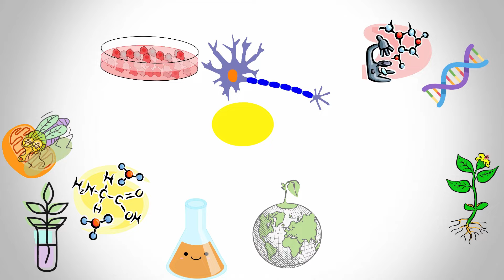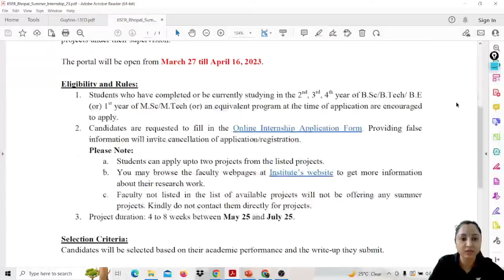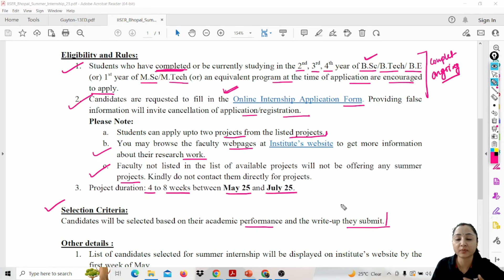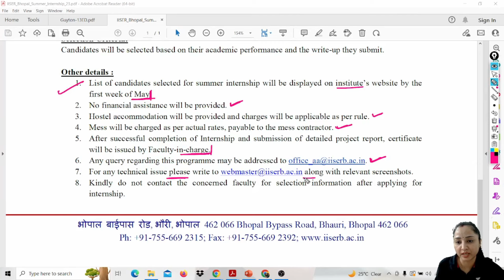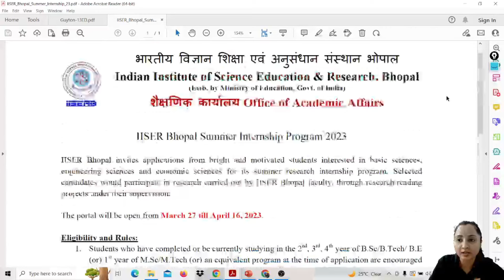IISER Bhopal Summer Internship-2023 ||Complete details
TOPIC: IISER Bhopal Summer Internship-2023 ||Complete details
🧪Another channel (Science Kaksha)  for Basics -

GATE LIFESCIENCE
GATE Biotechnology
ICMR JRF